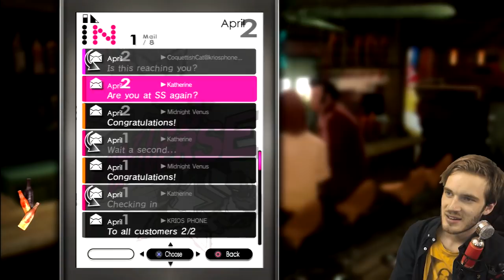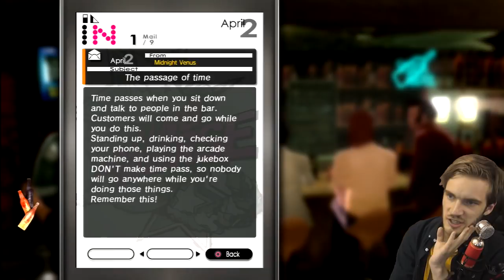ALRIGHT ALRIGHT ALRIGHT -- Catherine -- Part 3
Thanks for being a bro!
BROFIST .